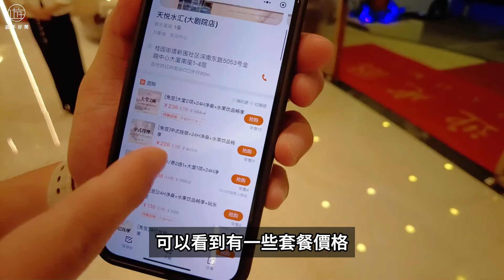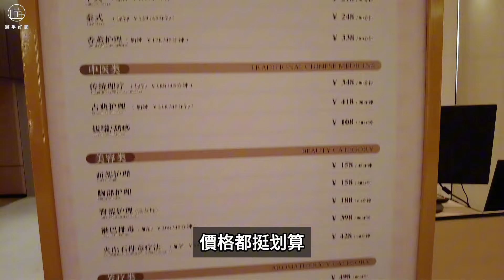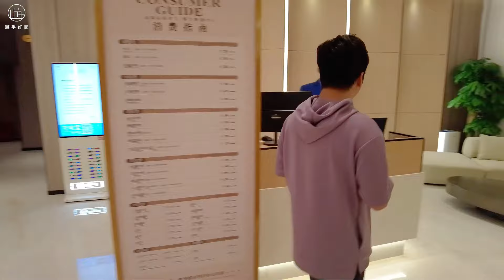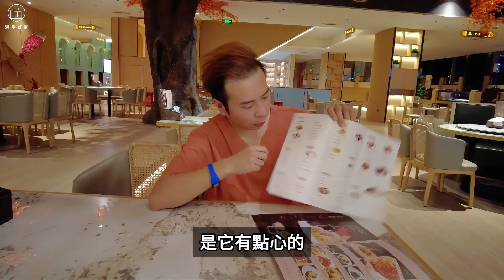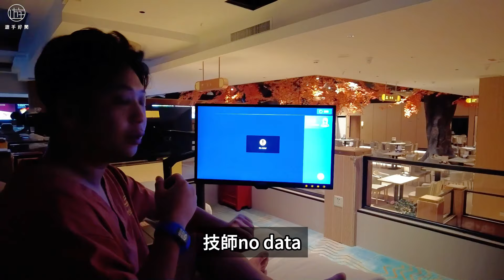深圳羅湖大型按摩會所 天悅水匯 重新裝修開業 羅湖口岸地鐵直達! / 遊手好閒 大眼 阿西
其他影片:
深圳羅湖最新商場開幕 天河城南館 鄰近地鐵站 美食.兒童樂園.購物.博物館都有 必去Hello Kitty展＋俄式超市!
深圳福田頭療體驗 按到舒服到瞓著 90蚊洗足半粒鐘 仲送滋潤糖水 真心推薦!
深圳日式烤肉 獨創青苔燒肉 環境舒適情侶必去 燒肉公社  厚切山葵牛排 黑松露牛排
深圳性價比最高烤肉 烤鵝肝牛肋條活鰻魚 食曬200都唔使! 三里胡同烤肉
深圳福田最平眼鏡 工廠價$38仲送太陽眼鏡一幅 天津醫科大學眼視光團隊 免費驗眼疾!